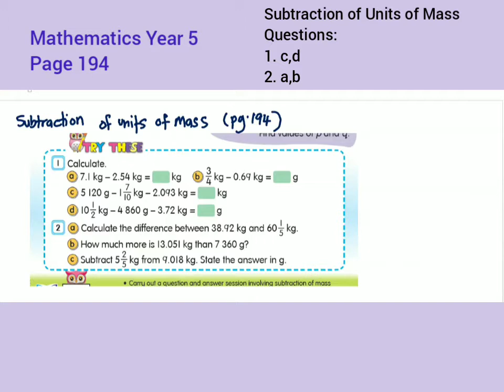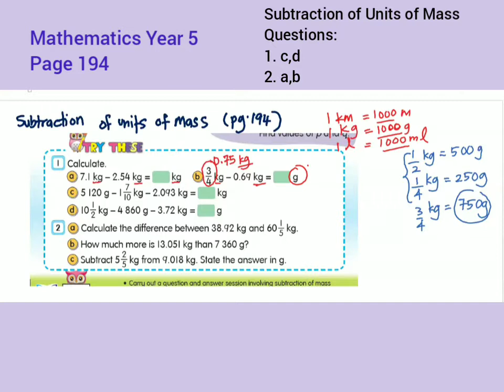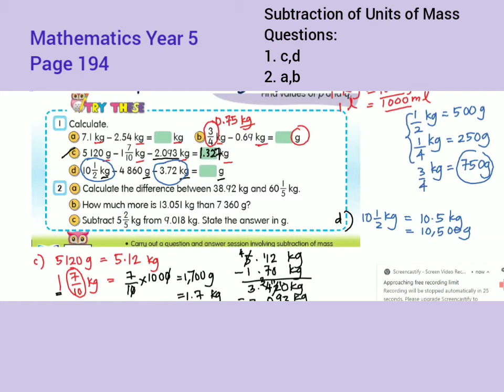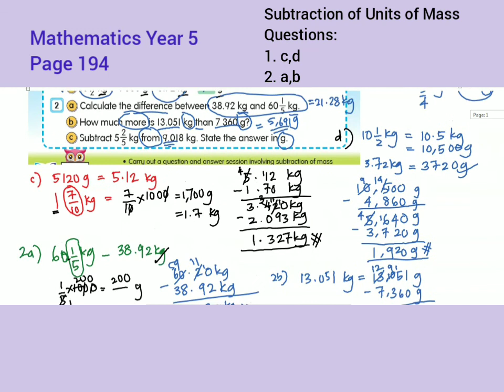Mathematics Year 5 Subtraction Of Units Of Mass Page 194